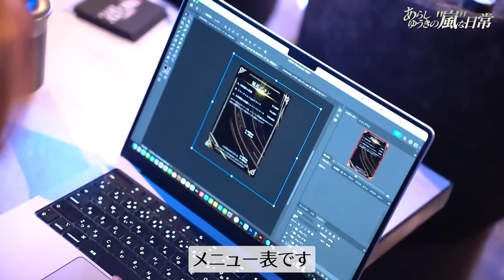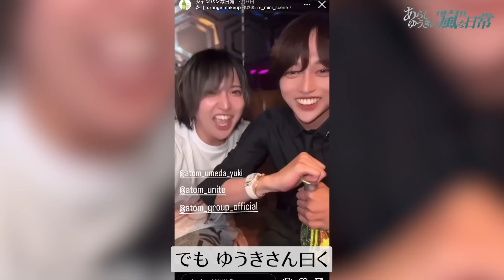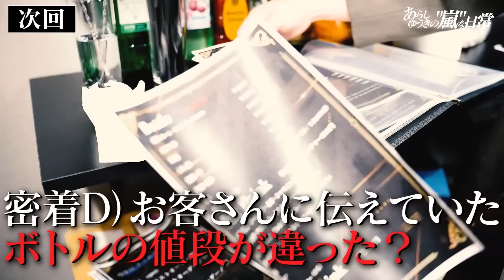【UNITE問題#1】準備不足の新店オープン20時間前に重大ミス発覚... 代表ホストが号泣する大事態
構想から半年―。
8月２日についにオープンが決定したあらしゆうきが手掛ける新店舗『ATOM-UNITE』。

オープン前日…。
開店前最後の準備をしていた中で、あるミスが発覚してしまう…。